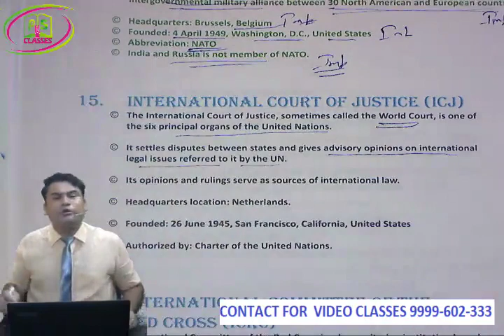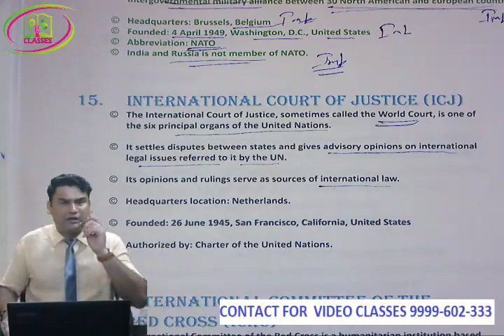FREE CSEET | CSEET Current Affairs | FREE CSEET video lectures | Lec 20 International Affairs